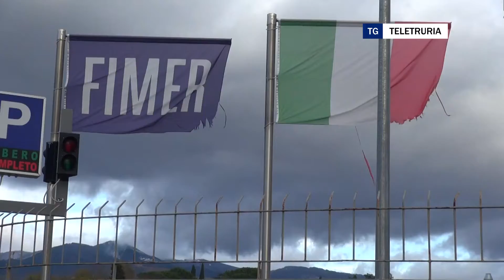Assemblea in piazza per la FIMER